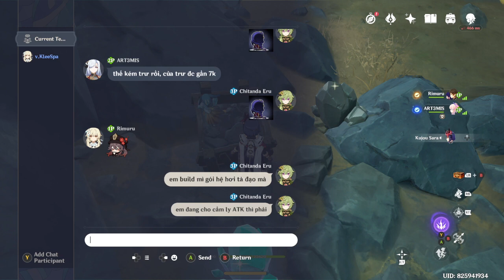Genshin Impact Daily Stream 2022/10/05